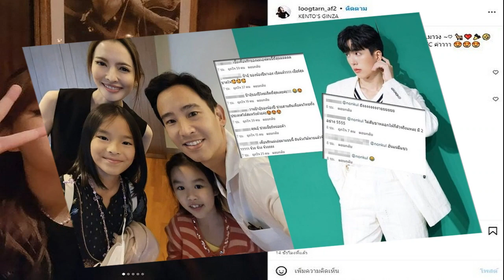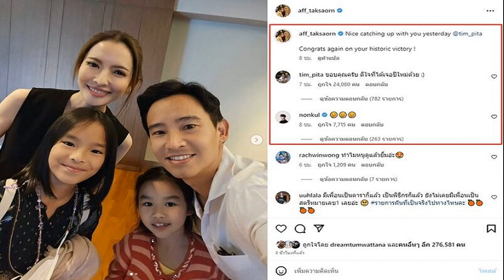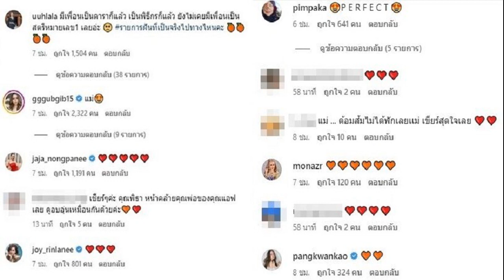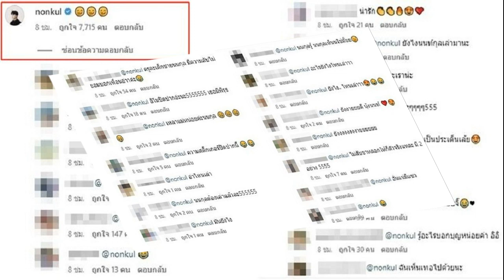บจ เทคโนพรีเนอร์ อินเตอร์เนชั่นแนล บิซิเนส ดีเวลลอปเปอร์ และ บจ วิสไบโอ ผนึกพลัง ม เกษตร ดำเนินการโด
บจ.เทคโนพรีเนอร์ อินเตอร์เนชั่นแนล บิซิเนส ดีเวลลอปเปอร์ และ บจ.วิสไบโอ ผนึกพลัง ม.เกษตร ดำเนินการโดยคณะวิทย์ฯ
บจ.เทคโนพรีเนอร์ อินเตอร์เนชั่นแนล บิซิเนส ดีเวลลอปเปอร์ และ บจ.วิสไบโอ ผนึกพลัง ม.เกษตร ดำเนินการโดยคณะวิทย์ฯ ร่วมทัพส่งเสริม สนับสนุน และร่วมศึกษาวิจัย วัตถุดิบสมุนไพรแปรรูป เพื่อยกระดับอุตสาหกรรมสุขภาพและความงามสู่ตลาดโลก
เมื่อวันที่ 18 พฤกษภาคม 2566 นายณัชพล สมรักษ์ กรรมการบริษัทเทคโนพรีเนอร์ อินเตอร์เนชั่นแนล บิซิเนส ดีเวลลอปเปอร์ จำกัด (TIBD) และนายวุฒิพงษ์ ผาณิตเศรษฐกร กรรมการผู้จัดการ บริษัท วิสไบโอ จำกัด ได้ร่วมลงนามในบันทึกข้อตกลงความร่วมมือ (MOU) กับ มหาวิทยาลัยเกษตรศาสตร์ ดำเนินการโดยคณะวิทยาศาสตร์ นำโดย รองศาสตราจารยอภิสิฏฐ์ ศงสะเสน ตําแหน่ง คณบดีคณะวิทยาศาสตร์ มหาวิทยาลัยเกษตรศาสตร์ ผู้รับมอบอํานาจ โดยการบันทึกข้อตกลงความร่วมมือในครั้งนี้ เพื่อยกระดับอุตสาหกรรมสุขภาพและความงามของประเทศไทยให้สามารถแข่งขันในตลาดโลกได้อย่างมีศักยภาพ

การผนึกพลังระหว่างบริษัทเทคโนพรีเนอร์ อินเตอร์เนชั่นแนล บิซิเนส ดีเวลลอปเปอร์ จำกัด (TIBD) และบริษัทวิสไบโอ จำกัด (VISBIO) และมหาวิทยาลัยเกษตรศาสตร์ ดำเนินการโดยคณะวิทยาศาสตร์ จะสร้างโอกาสในการแลกเปลี่ยนความรู้และเทคโนโลยีระหว่างกัน โดยมุ่งเน้นให้มีการศึกษาและวิจัยขั้นสูงเกี่ยวกับชีวเคมีและชีววิทยาโมเลกุล ทำให้สามารถพัฒนาสารสกัดและวัตถุดิบสมุนไพรให้มีคุณภาพและประสิทธิภาพสูงสุด และนำไปสู่การผลิต ผลิตภัณฑ์เครื่องสำอาง ผลิตภัณฑ์เสริมอาหาร และผลิตภัณฑ์สมุนไพรที่เป็นที่ต้องการในตลาดสุขภาพและความงาม นอกจากนี้เรายังทำบันทึกข้อตกลงการร่วมวิจัยศึกษาและการพัฒนาห่วงโซ่คุณค่าและเชื่อมโยงห่วงโซ่อุปทาน ในอุตสาหกรรมสุขภาพและความงามโดยการวิจัยศึกษาที่ลึกซึ้งเกี่ยวกับห่วงโซ่คุณค่าและการเชื่อมโยงห่วงโซ่ อุปทาน สามารถช่วยให้เราเข้าใจและประเมินคุณค่าที่สร้างขึ้นตลอดจากกระบวนการผลิต ตลอดจากการคัดเลือกวัตถุดิบ การแปรรูป การผลิต การจัดจำหน่าย และการบริโภค การศึกษาและวิจัยในด้านนี้จะต้องใช้เครื่องมือวิทยาศาสตร์ที่ทันสมัยเพื่อทดลอง วิเคราะห์ และประเมินคุณสมบัติทางชีวภาพ โภชนาการ และประสิทธิภาพในด้านประสิทธิภาพ และความปลอดภัย เพื่อประยุกต์ใช้ในกลุ่มผลิตภัณฑ์ที่ต้องการ

การร่วมมือระหว่างบริษัทและมหาวิทยาลัยยังเป็นการสร้างโอกาสในการฝึกฝนและพัฒนาทรัพยากรบุคคลในอุตสาหกรรมสุขภาพและความงาม โดยการนำเอาความเชี่ยวชาญทางวิทยาศาสตร์และวิจัยจากมหาวิทยาลัยเข้ามาใช้ประโยชน์ในการพัฒนาผลิตภัณฑ์และนวัตกรรมใหม่ๆ ที่สามารถตอบสนองความต้องการของตลาดได้อย่างตรงไปตรงมาเพื่อให้เกิดการเพิ่มมูลค่าและยกระดับอุตสาหกรรมสุขภาพและความงามของประเทศไทยสู่ระดับโลก บริษัท เทคโนพรีเนอร์ อินเตอร์เนชั่นแนล บิซิเนส ดีเวลลอปเปอร์ จำกัด (TIBD) และบริษัท วิสไบโอ จำกัด (VISBIO) จะดำเนินการโดยมุ่งหวังในการพัฒนานวัตกรรมและสร้างความเชื่อมั่นให้กับผู้บริโภคที่ต้องการผลิตภัณฑ์ที่มีคุณค่าและมีประสิทธิภาพสูง ซึ่งจะเป็นการสร้างฐานลูกค้าที่แข็งแกร่งและสร้างความเป็นที่ยอมรับในตลาดทั้งในประเทศไทยและตลาดสากล บันทึกข้อตกลงในครั้งนี้เป็นการเริ่มต้นของการพัฒนาอุตสาหกรรมสุขภาพและความงามในประเทศไทย ซึ่งจะส่งผลให้ประเทศของเราสามารถเป็นผู้นำในการนวัตกรรมและพัฒนาผลิตภัณฑ์ที่มีคุณค่าสูงสุดในอุตสาหกรรมสุขภาพ และความงาม รวมถึงเป็นการส่งเสริมการนำวิทยาศาสตร์และการวิจัยเข้าสู่การใช้งานในสาขาอุตสาหกรรมสุขภาพและความงาม
ด้วยการร่วมมือระหว่างบริษัทเทคโนพรีเนอร์ อินเตอร์เนชั่นแนล บิซิเนส ดีเวลลอปเปอร์ จำกัด (TIBD) และบริษัทวิสไบโอ จำกัด (VISBIO) กับมหาวิทยาลัยเกษตรศาสตร์ ทั้งสองฝ่ายจะมุ่งมั่นที่จะนำเสนอผลลัพธ์จากการวิจัยและพัฒนาทางวิทยาศาสตร์ไปสู่การใช้ประโยชน์ในอุตสาหกรรม สร้างผลิตภัณฑ์ที่มีคุณค่าและคุณภาพสูงในอุตสาหกรรมสุขภาพและความงาม พร้อมทั้งสนับสนุนให้ธุรกิจภายในประเทศไทยเติบโตและเป็นแรงขับเคลื่อนในตลาดโลก